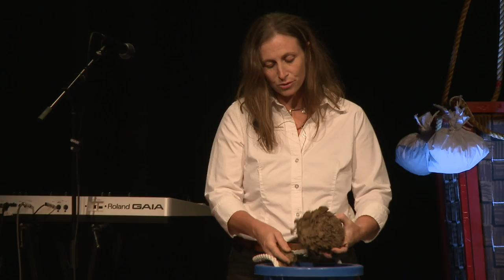Stop treating our soil like dirt! | Karen Wynne | TEDxHuntsville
This talk was given at a local TEDx event, produced independently of the TED Conferences. Soil is not dirt! Healthy soils are critical for keeping water clean, producing food, and buffering the effects of extreme weather. Learn why we need to stop treating soil like dirt, and how you can help make that happen.

Karen Wynne has made a career of playing in the dirt, as a farm worker and manager, a soil mapper, a wetland delineator, a perc tester, and organic farm planner. She has focused her efforts on the southeastern United States, working primarily with small farmers to develop alternative production and marketing options that support more sustainable approaches to farming. In addition to her work with individual farmers and on her family’s own semi-neglected farm, Karen works with many partners to build other key pieces of the local food puzzle.